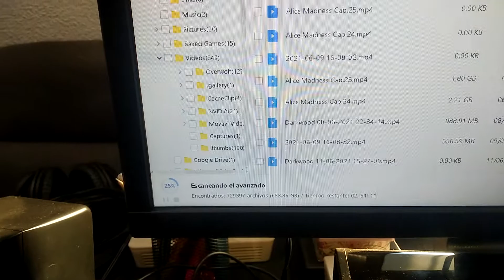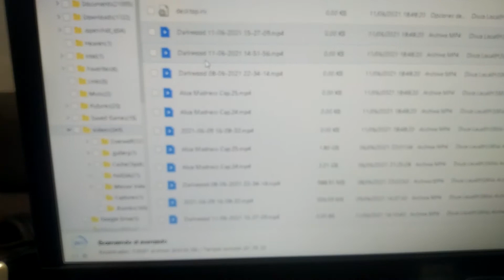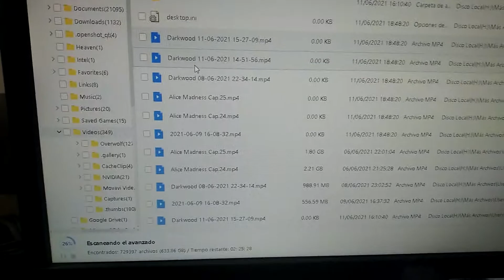Mi disco duro está malito😔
Pues estoy intentando recuperar la información del disco. Sobretodo 2 videos que tenía grabados y a ver si puedo recuperar las partidas de DARKEST DUNGEON y DARKWOOD. Recomendarme algún juego por si no lo consigo😁 Gracias a todos😁👍